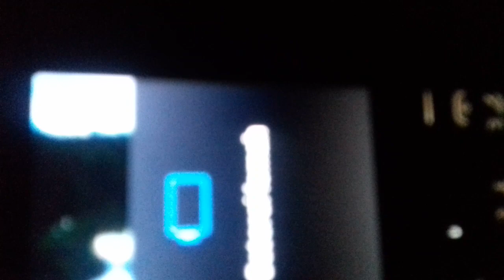@KISAH NYATA||SOSOK TANGAN BERLUMPUR GENTAYANGAN MEMBUAT SEORANG IBU LUMPUH SATU KAKI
Assalamualaikum wr.wb.salam jumpa kembali untuk Sahabat yg Budiman dg Ayah Sadam bersama Radio R A S mengudara kembali untuk membacakan Atensi dr para penggemar dalam acara tanya jawab seputar dunia lain kali ini dg tema@Sosok Tangan berlumpur Gentayangan membuat Seorang Ibu Satu Kakinya Lumpuh#Solusinya.Mari Kita simak sama2 pencerahan dan solusinya smoga Kita tetap dalam lindungan Allah Swt.amiin terimakasih wassalam

@Radio R A S mengudara kembali untuk Anda
Dalam acara tanya jawab seputar dunia lain
Di pandu bung Jefry@/Ayah Sadam
Sosok.tangan berlumpur Gentayangan membuat si Ibu Satu Kakinya lumpuh#Solusinya
Jakarta Selatan

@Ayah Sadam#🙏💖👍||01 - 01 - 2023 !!